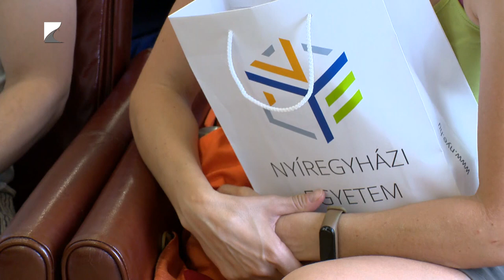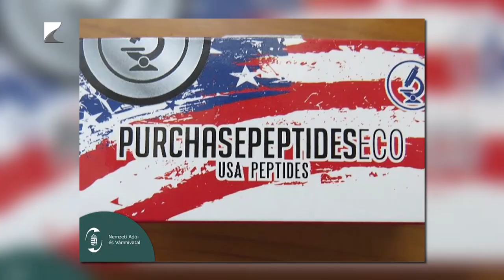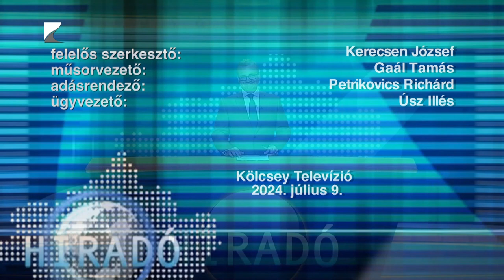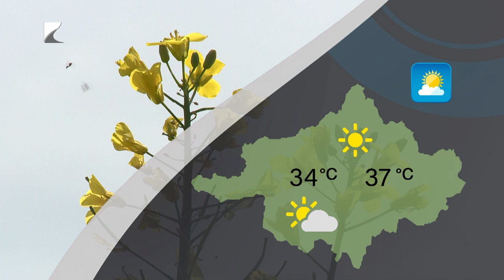Híradó - 2024.07.09. Kölcsey TV